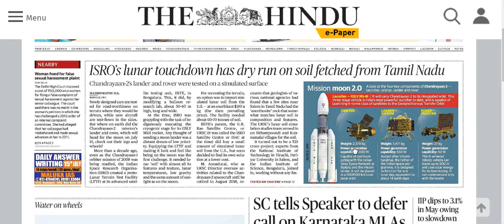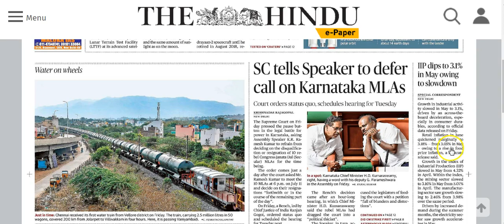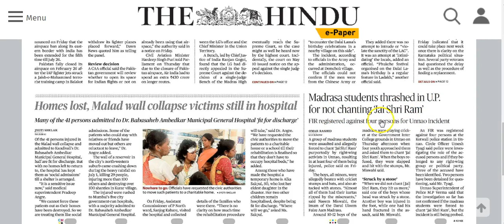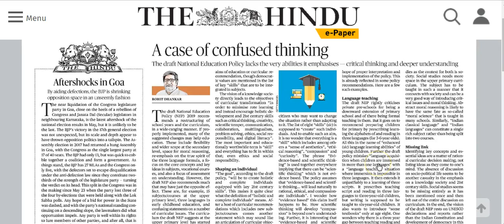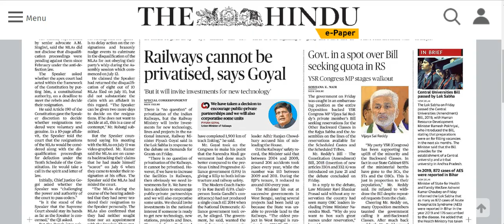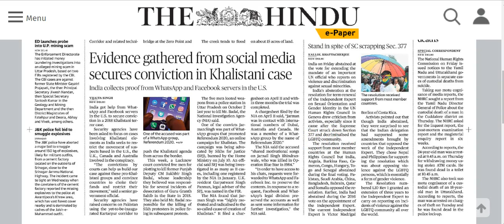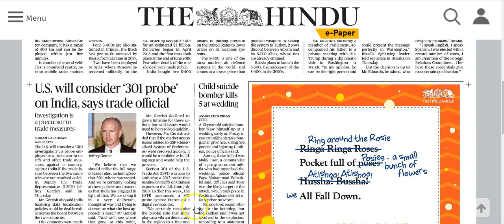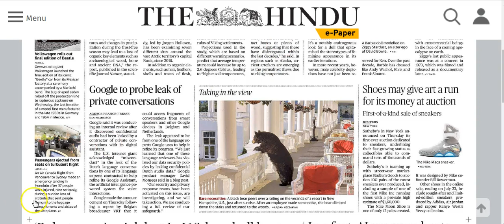IAS Daily Current Affairs | The Hindu Analysis by Mrs Bilquees Khatri (13 July 2019)